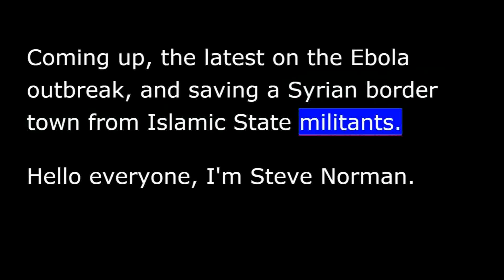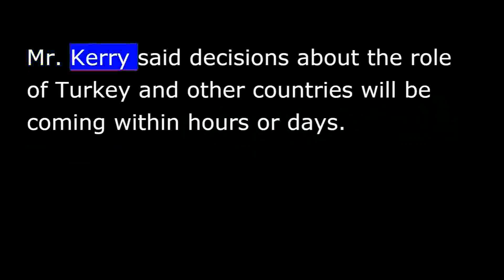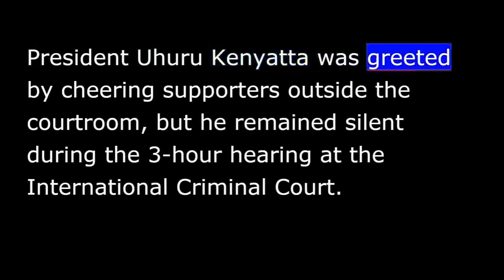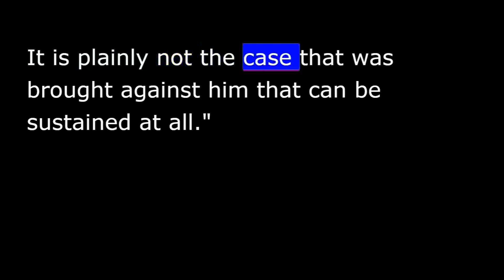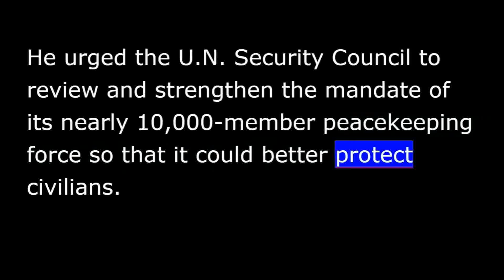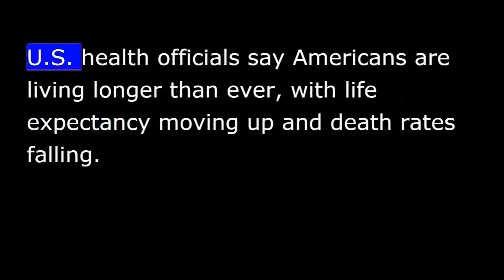VOA news for Thursday, October 9th, 2014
From Washington, this is VOA news.  Coming up, the latest on the Ebola outbreak, and saving a Syrian border town from Islamic State militants.  Hello everyone, I'm Steve Norman.
The first Ebola patient diagnosed in the United States died Wednesday in Dallas.
Texas Health Presbyterian Hospital said Dr. Eric Duncan died 10 days after he entered the facility.  He came to Dallas on September 20th from his native Liberia -- the epicenter of the West African Ebola outbreak.
The chief of the U.S. Centers for Disease Control, Dr. Thomas Frieden, says he is deeply saddened by Duncan's death, calling him a face that people associated with Ebola.
Frieden says there cannot be a zero risk for Ebola in the United States as long as the outbreak continues in West Africa.
The White House says the U.S. military is limited in what they can do to try to stop the Syrian border town of Kobani from falling to the Islamic State.
And the U.S. secretary of state says the strategy for the coalition battling Islamic State militants in Syria and Iraq is still evolving.  Mr. Kerry said decisions about the role of Turkey and other countries will be coming within hours or days.
"These things have to be done in a thoughtful and careful way so everybody understands who is doing what and what the implications are of their doing it and where you go as a result.”
Six coalition airstrikes Wednesday helped Kurdish fighters push back Islamic State militants.
Afghan authorities have executed five men convicted of gang rape, despite allegations of flawed legal proceedings.
Former President Hamid Karzai signed the execution order last month on the last day that he was in office.
Kenya's President Uhuru Kenyatta appeared before the International Criminal Court in The Hague on Wednesday, a hearing that may determine whether the crimes against humanity case against him is dropped or postponed indefinitely.  Judges are expected to make a decision by the end of the year.  Lisa Bryant reports.
President Uhuru Kenyatta was greeted by cheering supporters outside the courtroom, but he remained silent during the three-hour hearing at the International Criminal Court.  Instead, his defense lawyer, Steven Kay, made a vigorous argument the Kenyan leader be acquitted of the charges against him.
"He is entitled to his verdict of "not guilty' because there are no further inquiries going on.  It is plainly not the case that was brought against him that can be sustained at all.”
Mr. Kenyatta faces five counts at the Hague-based court for his alleged role in overseeing post-election violence in Kenya between 2007 and 2008.
Lisa Bryant, VOA news, Paris.
Mali's foreign minister is warning his country is at risk of becoming a destination for "hoards of terrorists" as attacks by armed groups have increased.  U.N. correspondent Margaret Besheer has more.
Foreign minister Abdoulaye Diop called for all armed groups to renounce terrorism and accept the extended hand of the government.
He urged the U.N. Security Council to review and strengthen the mandate of its nearly 10,000-member peacekeeping force so that it could better protect civilians.
He spoke from Bamako via a video link and asserts here through an interpreter: "Perhaps the council should consider setting up a rapid intervention force which is capable of effectively fighting terrorists.”
He warned that drug traffickers and jihadists have returned to northern Mali and he expressed concern about increased attacks on U.N. peacekeepers.
Three scientists - Americans Eric Betzig and William Moerner plus German Stefan Hell - have won the Nobel Prize in chemistry.  They were recognized for their development of microscopes so powerful they can be used to see how diseases develop inside the tiniest living cells.  The Royal Swedish Academy of Sciences announced the $1.1 million prize on Wednesday.
U.S. health officials say Americans are living longer than ever, with life expectancy moving up and death rates falling.
Using 2012 data, the government said Wednesday the life expectancy for a child born then is now nearly 79 years.
The infant mortality rate in the country dropped to a low of just under six deaths out of the first 1,000 births, although the U.S. rate continues to be higher than most European countries.